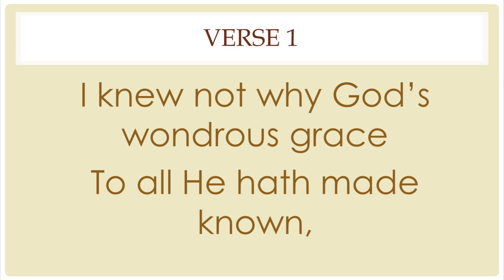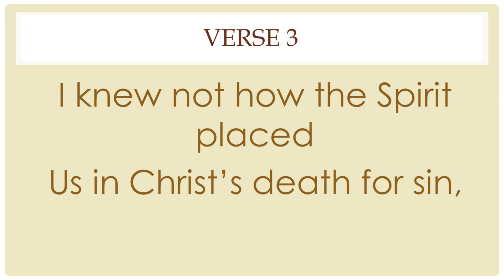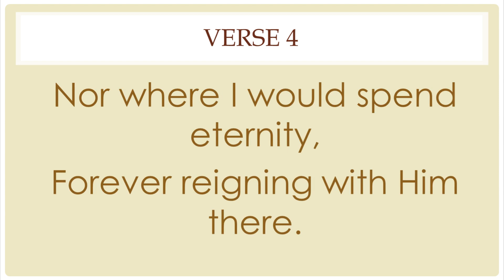I Know Whom I Have Believed | Grace Hymnal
I Know Whom I Have Believed | Lyrics

Verse 1
I knew not why God’s wondrous grace
To all He hath made known,
Nor how, unworthy, Christ in love
Redeemed us for His own.

Chorus
But now I know whom I have believed,
And am persuaded that He is able
To keep that which I’ve commited

Verse 2
I knew not how His righteousness
To me He did impart,
Nor how through faith in God’s shed blood

Verse 3
I knew not how the Spirit placed
Us in Christ’s death for sin,
Nor how I could be crucified with Him,
Never my works to build again.

Verse 4
I knew not how my Lord may come
To meet us in the air,
Nor where I would spend eternity,
Forever reigning with Him there.

Songs have the ability to implant doctrine to the hearer because music reaches past the mind and anchors to the heart. Hundreds of years of singing wrong hymns have taught our churches wrong doctrine. We need more songs that exhibit sound doctrine (Col 3:16).

The Grace Hymnal is the first and only hymnal that is mid-Acts Pauline dispensational. The hymnal represents an unprecedented collection of original, revised, and totally rewritten songs that teach the Bible rightly divided. Now the sound of classic hymns is combined with the sound words of grace doctrine.

If we preach right division in our pulpits, so should our hymnals in the pews. Words matter. With the Grace Hymnal grace believers can sing with grace doctrine in their hearts and from their lips.

Appendix: It is wonderful to have a song whose entire chorus is a quote of Pauline scripture (in this case, 2 Timothy 1:12). Yet in contrast to Paul’s statement of “knowing” whom he had believed, the author writes the preceding verses as “not knowing.” God tells us that He would not have us to be ignorant (Romans 11:25) and has made known His manifold wisdom (Ephesians 3:10). A single letter change makes a major doctrinal difference. Instead of “I know not” it now reads “I knew not” and “but now I know.”